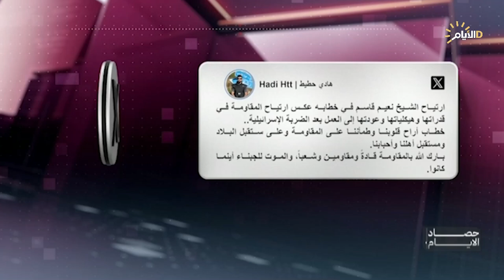حصاد الايام مع فرح نبيل | ليلة الصمت الإنتخابي .. التنافس السياسي يشتد في إقليم كردستان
ليلة الصمت الإنتخابي .. التنافس السياسي يشتد في إقليم كردستان

جاسم العيساوي / عضو الحزب الديمقراطي الكردستاني

 أحمد الهركي / عضو الاتحاد الوطني الكردستاني - السليمانية

د. عبد الزهرة الهنداوي / المتحدث باسم وزارة التخطيط